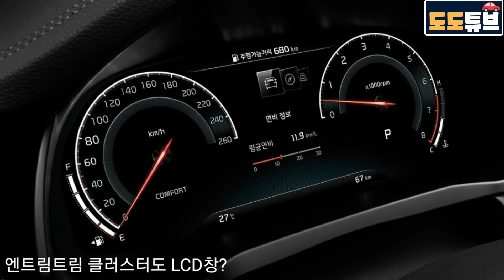k7풀체인지 주행중 무빙턴시그널 포착!! 엠비언트 라이트가 예사롭지않다? 적용부위확대포착~기본 엔트리도 LCD 계기판?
K7 풀체인지 최신정보가 궁금하시다면